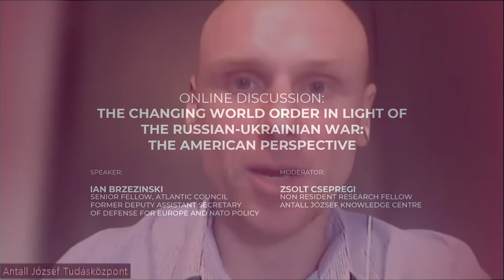The Changing World Order in Light of The Russian-Ukrainian War: The American Perspective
Discussion with Ian Brzezinski